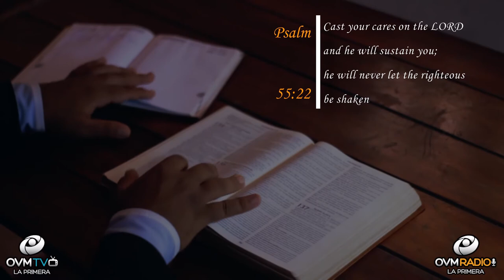Elaine Enriquez - Heart To Heart #7 - Read the word of God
valores,verdades,corazon,cielos,tierra,desarrollar,libro,conocimiento word of God